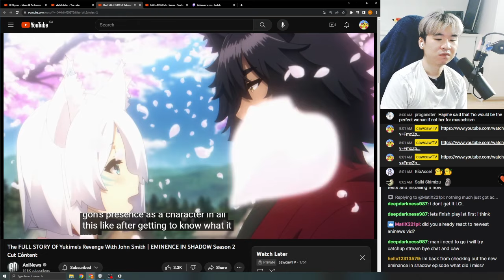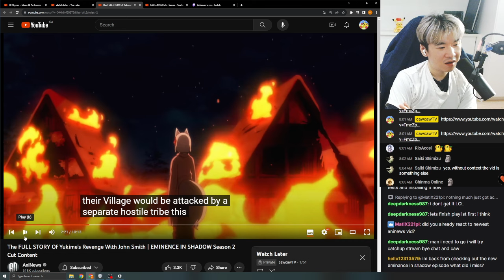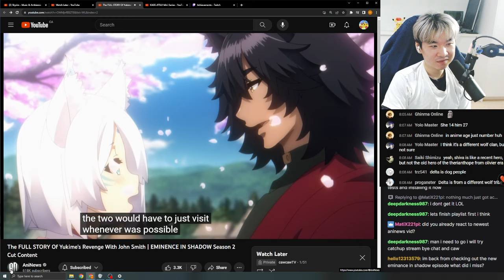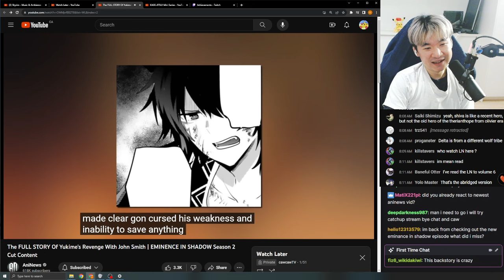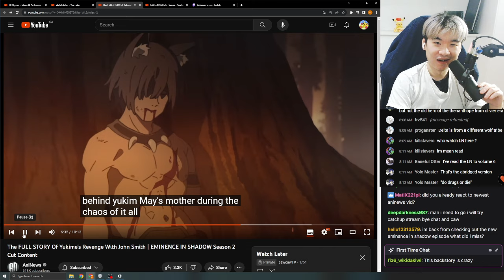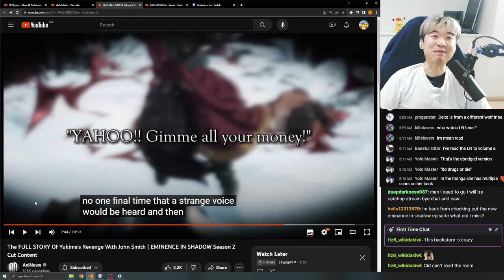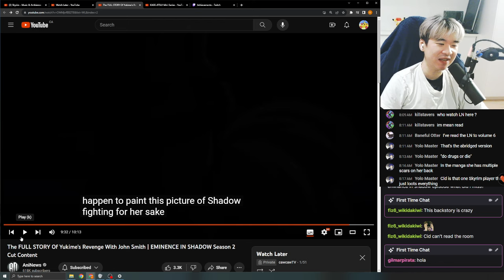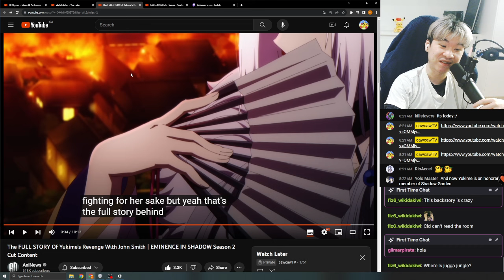Reacting to AniNews' The FULL STORY Of Yukime's Revenge With John Smith | EMINENCE IN SHADOW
Reacting to AniNews' The FULL STORY Of Yukime's Revenge With John Smith | EMINENCE IN SHADOW Season 2 Cut Content